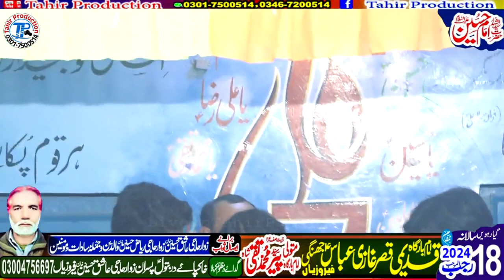Nohay Khawan Syed Intizar Hussain Naqvi Majlis Aza 18 Rajab 2024 Ferozian 18 Hazari Jhang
WADING full1080 MAJLIS AZA MAFIL MILAD & another pro
live pro.Tahir Production ** Ferozain Azadari Network
Admin:Mujahid Abbas
Adress =/ *** Ferozain moza jamli khurd 18 Hazari Jhang
Besides all these ,new HD Naat sharif, Tilawat Quran Pak ,Majlis-e-aza Islamic news and information.